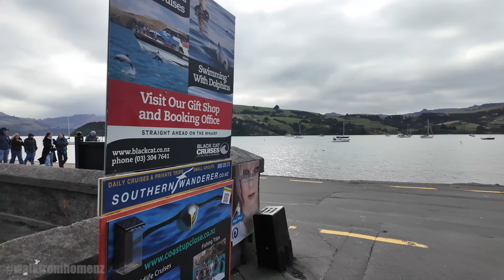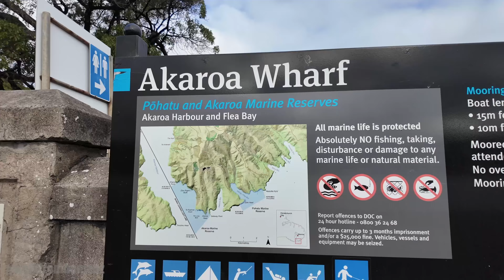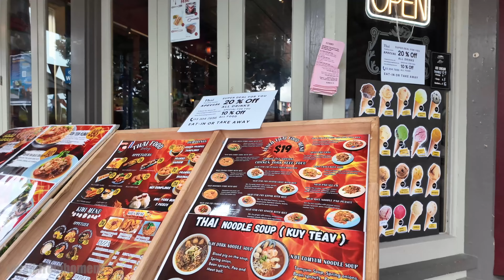4K New Zealand - Akaroa Township Walking Tour South Side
Akaroa is a town on the Banks Peninsula, southeast of Christchurch, New Zealand. Akaroa Beach is on the eastern shore of Akaroa Harbour, where rare Hector’s dolphins swim. The Akaroa Museum includes 3 heritage buildings and chronicles the town’s development, especially its 19th-century British and French colonial history. The Giant’s House has terraced gardens and features colourful sculptures and mosaics

Come for a walk on the Southern side of the town, we get to check out all of the interesting main wharf where the ferry comes in and then go for a roam across what I would consider the main retail township.  The Fish and Chips here are legendary, although rather spenny (expensive).  Actually most of the restaurants here are pricey, but I guess we would consider Akaroa to be more of a tourist focused area.  We also get to see the outside of Hettie's Crystal shop which is a popular franchise in the South Island that focuses on all sorts of Crystals, Gemstones and other Hippie type stuff!

I've finally purchased a new Camera, the DJI Pocket, it seems to shoot pretty good quality, but I'm still getting used to the mechanical gimbal.  I really do prefer the stability of my Zhiyun Weebil-S but I will get used to it.  The portability of the Camera is great, so I will be able to upload more videos in the near future!